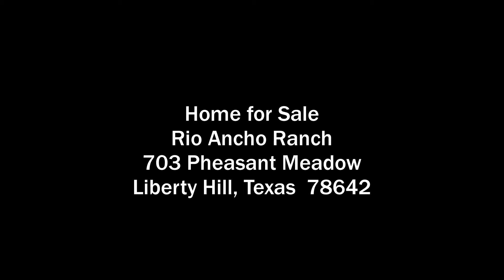703 Pheasant Meadow 1080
Home for Sale in Liberty Hill